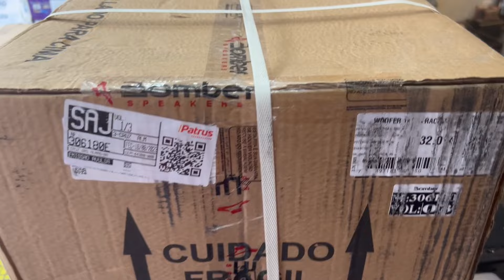BOMBER ATRACK TT 2.5K ALTO FALANTE MONSTRUOSO !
COMPRAR PRODUTOS ESTRANHO
CUPOM EMERSONXSOMX

CURSOS ONLINE!
APRENDA TUDO SOBRE SOM AUTOMOTIVOy!